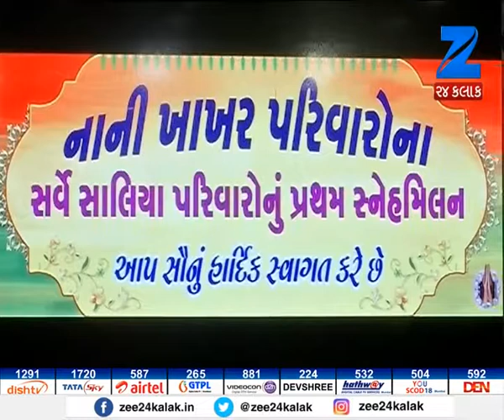Woww !Saliya Family organised unique Function in Mumbai for members!